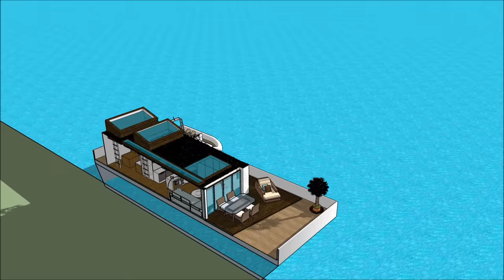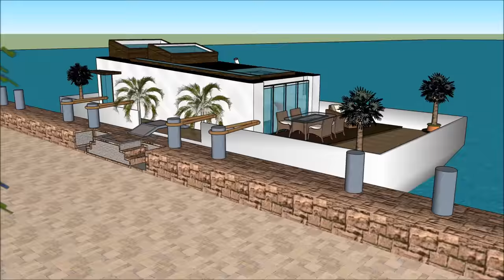Unique houseboat Hong Kong in China adventure on youtube floating unsinkable house boat rental ark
The Unique houseboat Hong Kong in China adventure on youtube floating unsinkable house boat rental ark is made as a rent to user concept, where people can rent the Houseboat Barge Japan Mozambique Denmark China or elsewhere   The Unique houseboat Hong Kong in China adventure on youtube floating unsinkable house boat rental ark includes an Extravagant Barge Design ready for the extravagant user to rent the barge Houseboat in Japan China Dubai New York or elsewhere world wide.

The Unique houseboat Hong Kong in China adventure on youtube floating unsinkable house boat rental ark has three level plans with basement underneath it, which consist all the facilities needed for the renter. The Houseboat Barge has a unique modern contemporary design with unique architectural features. It has its own lounge area with gorgeous view of the bay.